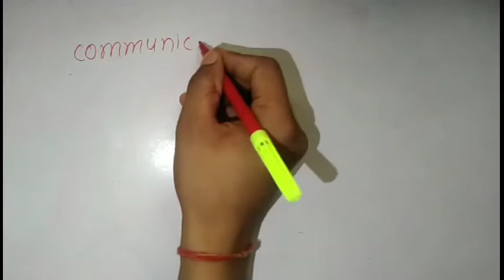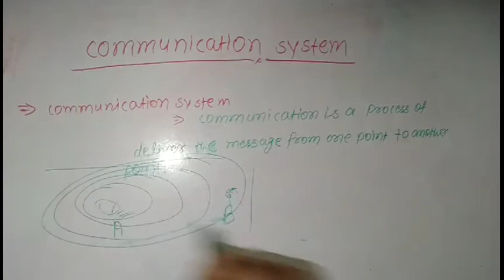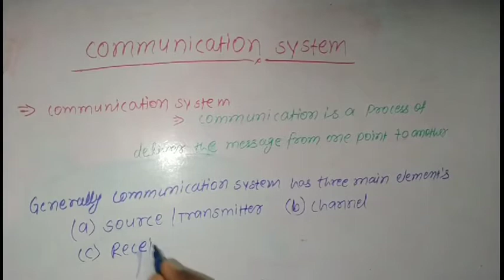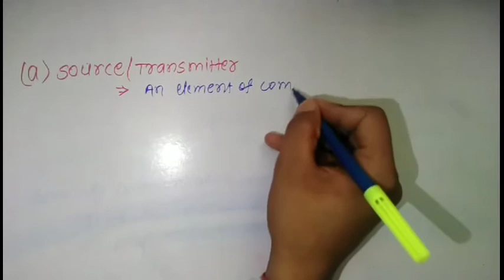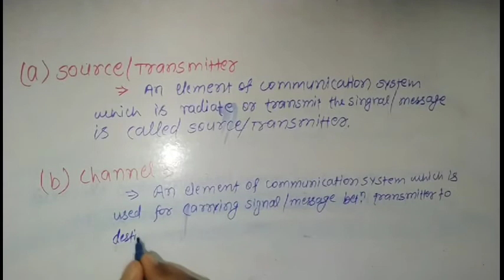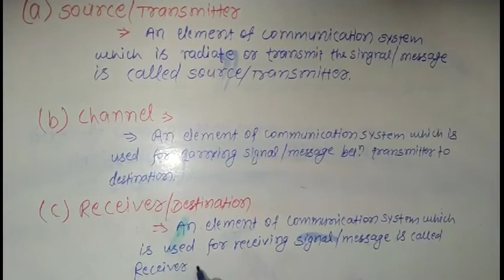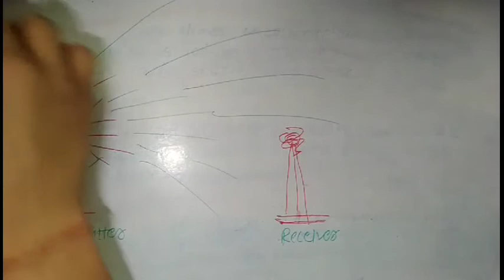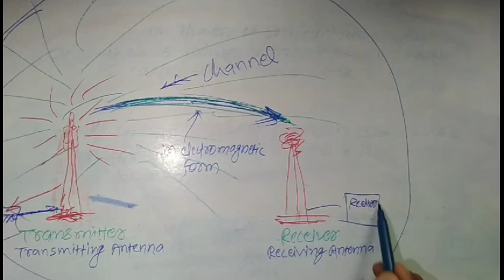ANALOG COMMUNICATION SYSTEM IN HINDI AND ENGLISH BASIC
IN THIS VIDEO WE PROVIDE INTRODUCTION OF ANALOG COMMUNICATION SYSTEM IN HINDI AND ENGLISH
THIS VIDEO IS VERY HELPFUL FOR THESE STUDENTS WHOSE ANALOG COMMUNICATION SYSTEM IS VERY WEAK
THAN TO IMPROVE YOUR COMMUNICATION SYSTEM JOIN WITH 🇮🇳🇮🇳🇮🇳🇮🇳EDUCATION TECHNOLOGY🇮🇳🇮🇳🇮🇳🇮🇳